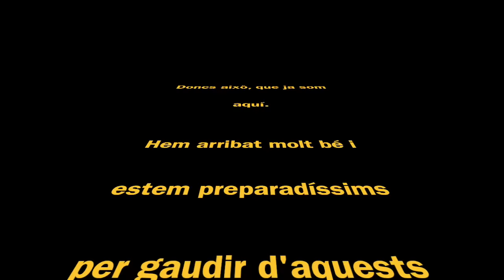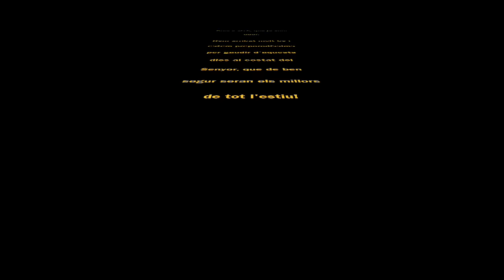Colònies 2015 - 1r dia: arribem a Mas Batllori (12/07/2015)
Primer dia de colònies a la casa de Mas Batllori! Autocar, dinar, normes, lema, cançó de les colònies, jocs de coneixença i molt més!